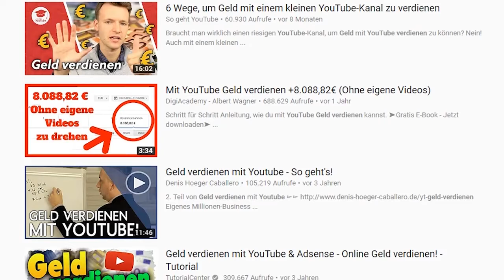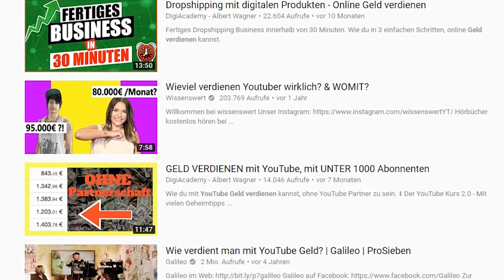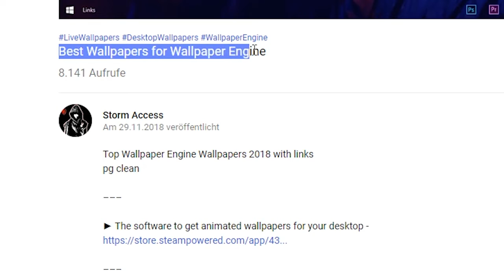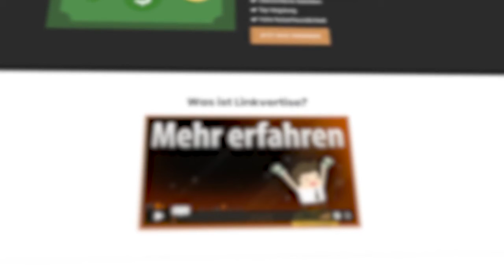Earn Money with YouTube Videos 2019 Tutorial without Adsense ( Plokitz Compilation Tutorials # 3)